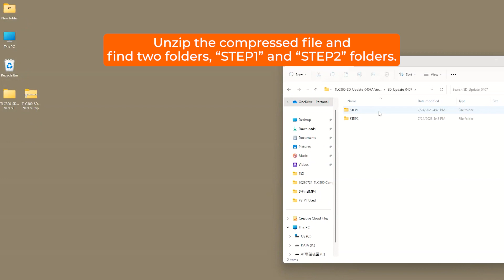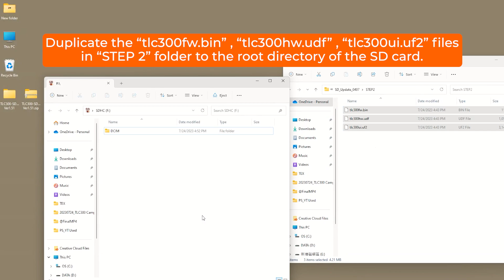Brinno BCC300 Camera Firmware Upgrade Tutorial_#timelapse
Brinno BCC300 tlc300 already hit the market earlier this year! Since then, our team continues to improve the camera.
🔧💪 Upgrade your camera to the latest firmware version and unlock a whole new world of powerful features! 🌟

Timestamps:
0:00 Intro.
0:06 Prepare Items
0:15 Not compatible with Apple macOS
0:19 Notes on SD cards
1:05 Download firmware
1:34 Start Firmware Upgrade